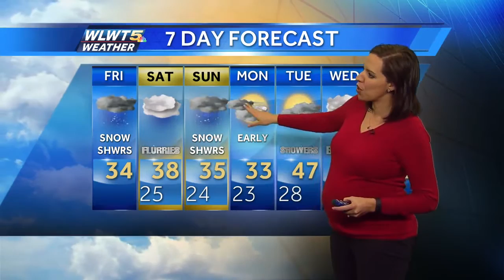Flurries and Snow Showers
Cloudy and cold conditions will persist today with flurries then snow showers this evening.